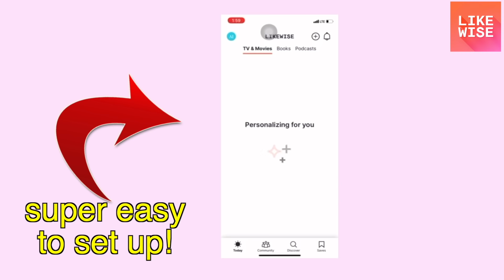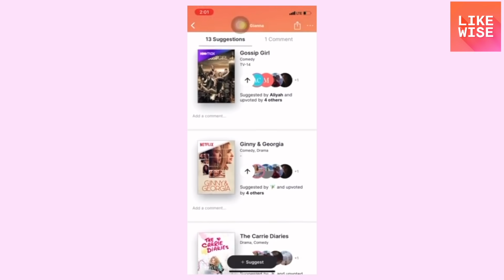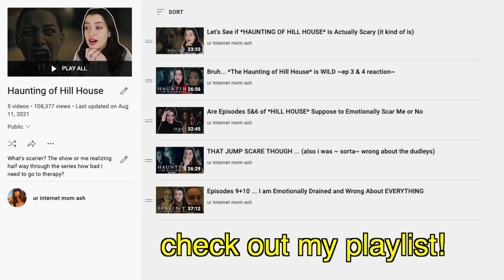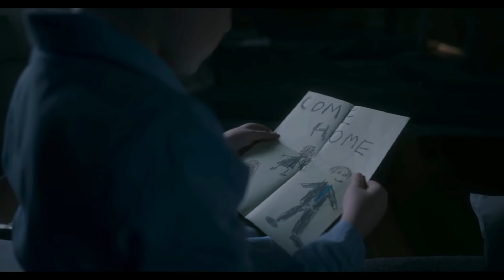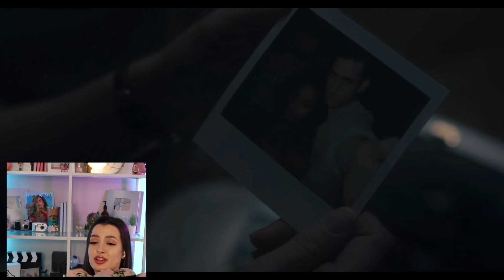Alright ... Let's Start *THE HAUNTING OF BLY MANOR* (this was a huge mistake)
Ashley Ippolito
USA